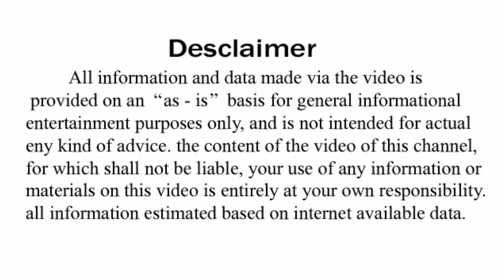ତମ୍ବା ମୁଦି କରିବ ଧନୀ ଆଜି ହିଁ କରନ୍ତୁ ଏହି ଉପାୟ // Tamba mudi kariba dhani // Ajira anuchinta odia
Aji ame janiba ki tamba mudiku kipari ame byabahara kariba dwara bhagyare paribartana asithae ehi bisayati ame kichi puratana sastra ru o kichi ajira tumapain anuchinta ru sangraha kari apananka agare rakhuchu dhanyabad